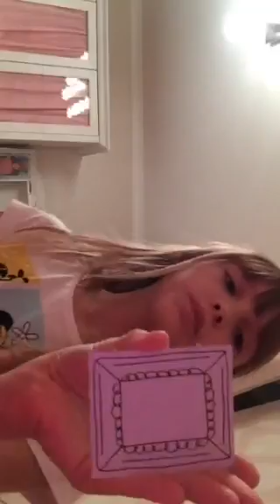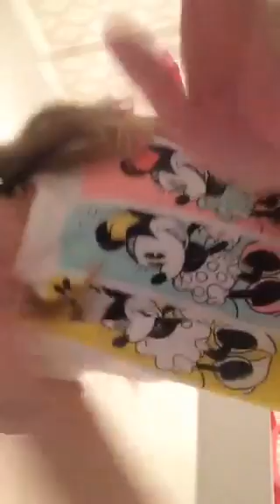Яна Музафарова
На моем канале вы увидете все концерты Open Kids в Киеве , а так же трансляция участников балета или Open Kids.